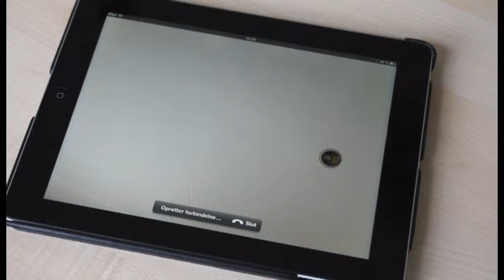Borgmesterens hilsen til eleverne i indskolingen på store iPad-dag.avi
Borgmester Ivan Hansens hilsen til eleverne i indskolingen på store iPad-dag. Sorø Kommune investerer i iPads til alle elever, lærere og sfo-personale. Eleverne får deres iPads i foråret 2013.